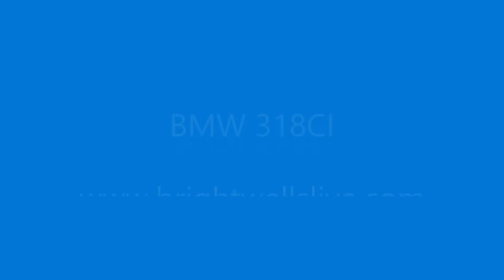Lot 120 - 2003 BMW 318CI Cabriolet (E46)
Estimate: £3,000-5,000

Appealing Cabriolet with 2.0 petrol engine, manual 'box, leather interior, power hood and clean MOT until Sept 2022

To be offered in Brightwells Classic Car Auction Bidding Closes Thursday 28th October from 7pm